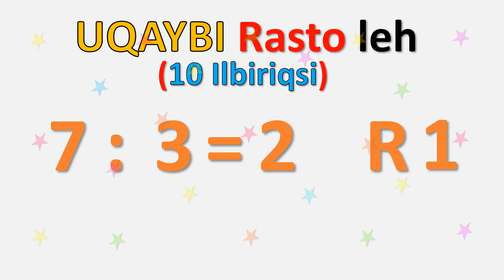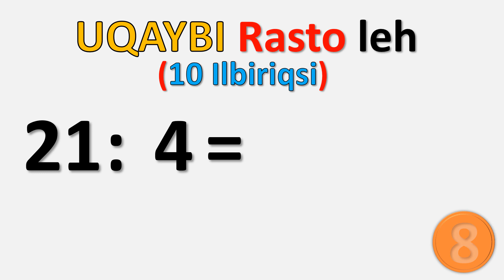2aad ilaa 9aad Uqaybi resto leh Xisaab Afsomali HD